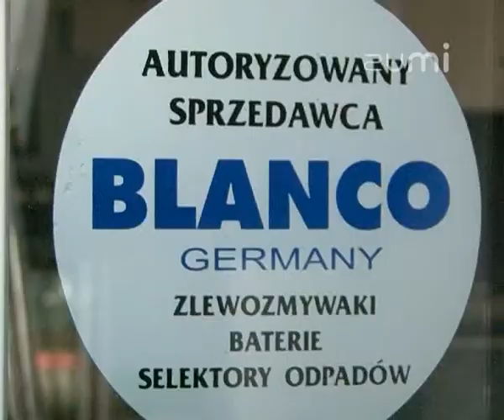COMITOR Sp. z o.o. Galeria Producenta - Prezentacja wideo oferty firmy na Zumi.pl